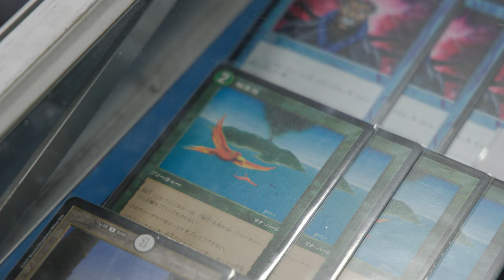Mark Poole The Story behind Birds of Paradise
Mark Poole and his agent Jeff Ferreria discuss the origins behind the Magic: The Gathering cards Island Sanctuary and Birds of Paradise.

This is a short clip from an upcoming feature length documentary The Gathering is the Magic. A film about how MTG fosters friendships, builds a community and inspires people to gather and share the love of gaming.